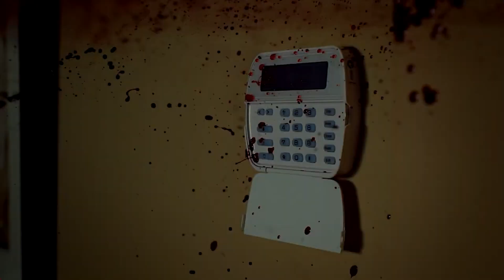Hannibal/Will - West Coast